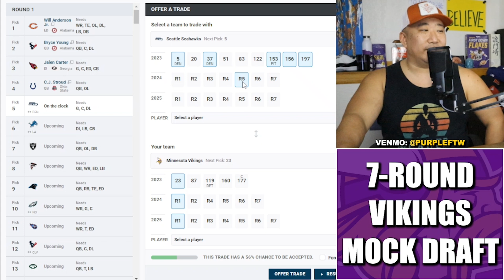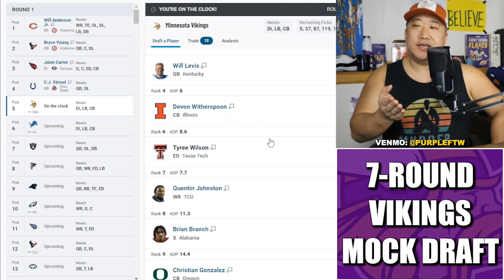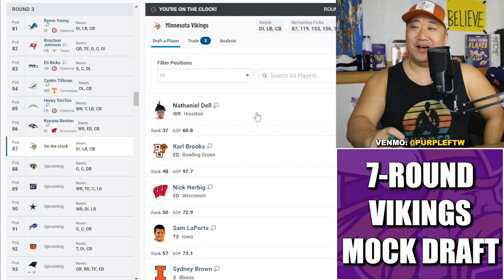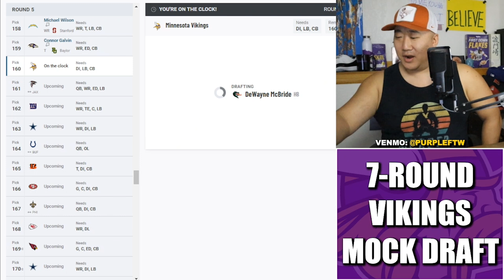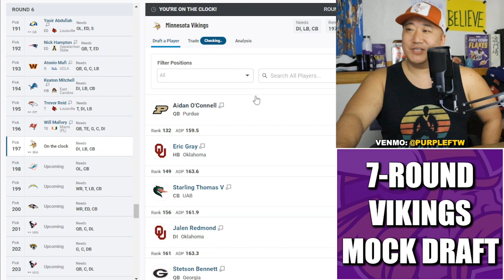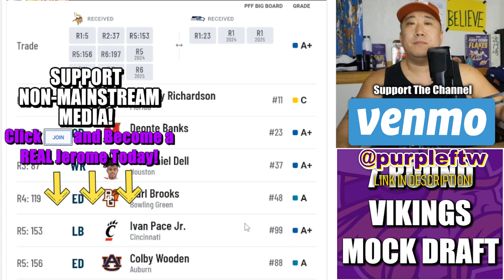7-Round Minnesota Vikings Mock Draft: Trading UP for The QB of The Future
7-Round Minnesota Vikings 2023 NFL Mock Draft where GM Kwesi Adofo-Mensah makes a blockbuster move to secure The QB of The Future.